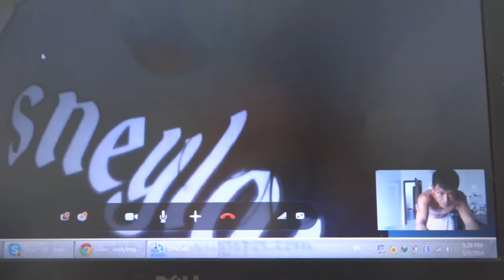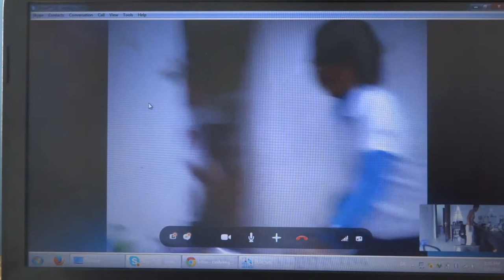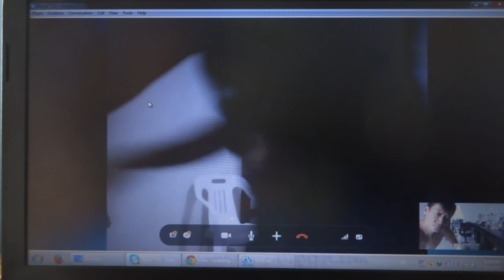7th May 2014 Nurses came see & check Mother 2 30pm